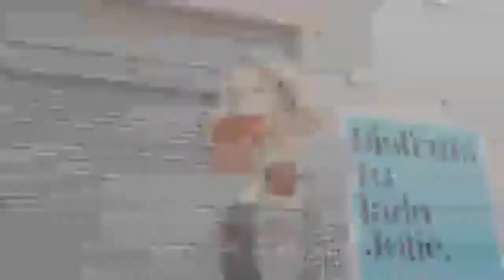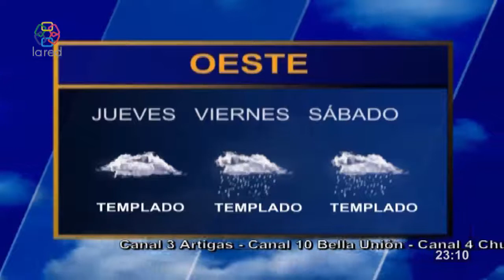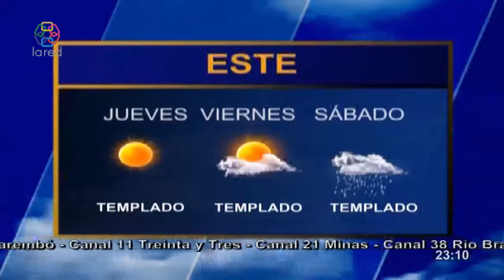Red Informativa Edicion Central 20 4 2021 p2